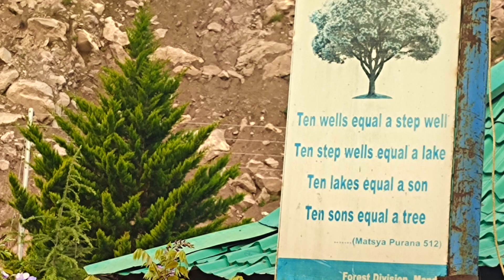NARKANDA CALLING!! SAR JO TERA CHAKRAYE YA DIL DOOBA JAYE, AAJA NARKANDA BULAYE!!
NARKANDA CALLING!! सर जो तेरा चकराए या दिल डूबा जाए, आजा नरकंडा बुलाए !!